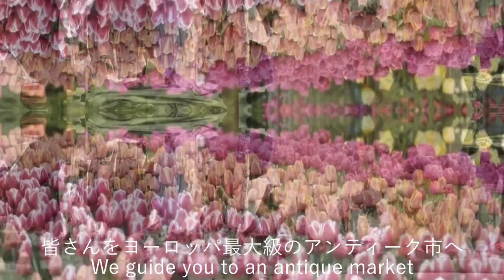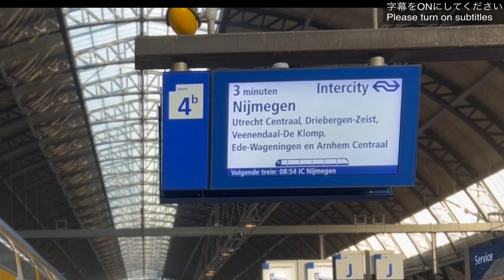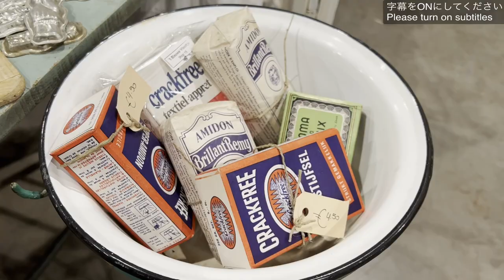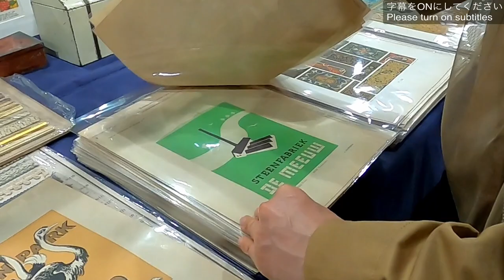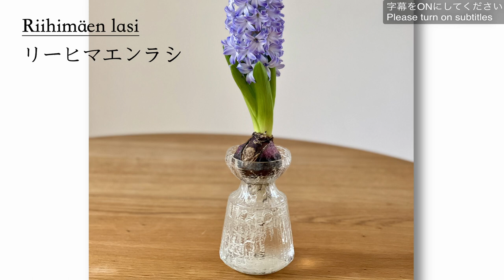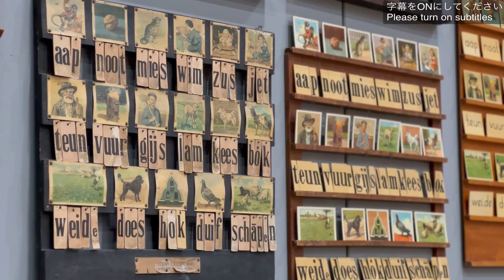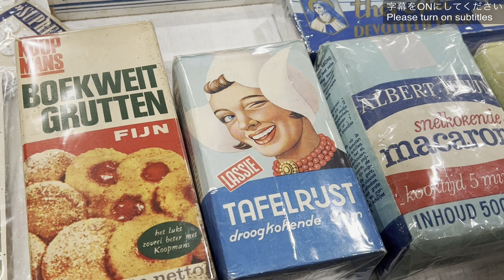#51.🇳🇱Amsterdam Tour 3 | Europe's largest scaled antique market in Utrecht, Netherlands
About an hour by train from Amsterdam, Netherlands. We visit the antique market held twice a year in spring and autumn in Utrecht. Antiques and vintage items from the Netherlands, Scandinavia, and Germany are gathered together.
There are many high quality exhibitors and there are a lot to see.
This year, 2024, the event is scheduled to be held in the spring from April 20th to 21st, and in the fall from November 16th to 17th.
Tickets can be purchased in advance online. There is also an advance discount, so it's a good deal ♪

⧉ Antique market
VerzamelJaarbeurs
Adress：Jaarbeursplein 6, 3521 AL Utrecht

~Contents~
00:00 Highlight
01:06 Main tour